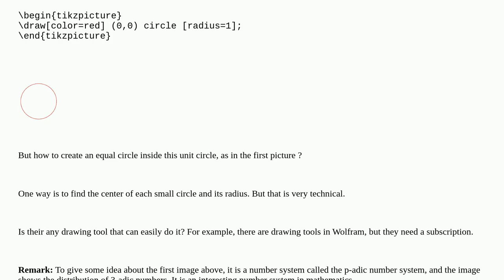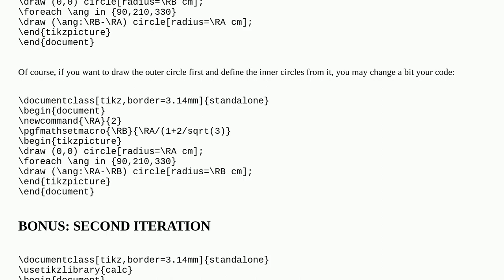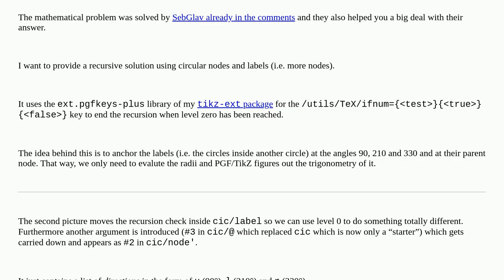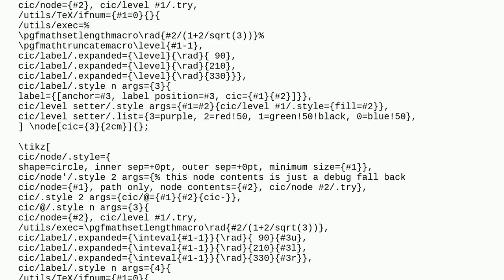Tex: How to draw 3 equal circles inside a circle in tikz or other way?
How to draw 3 equal circles inside a circle in tikz or other way?

A special thanks goes out to the community

  tikz-pgf drawing circles